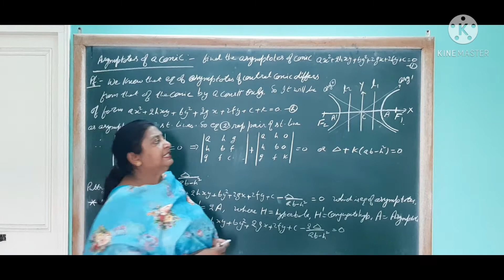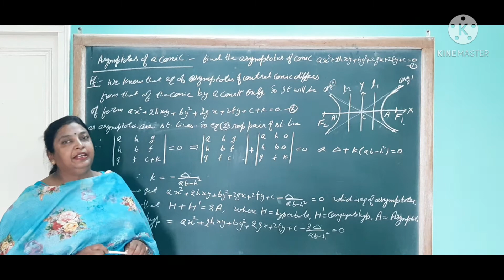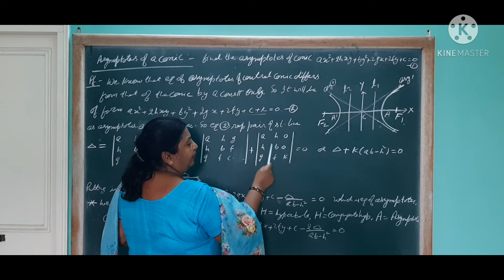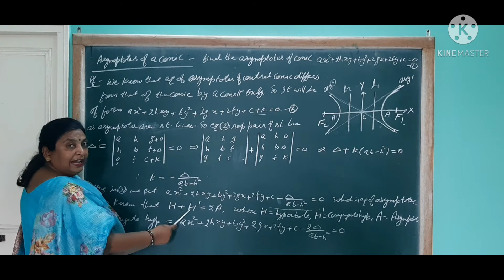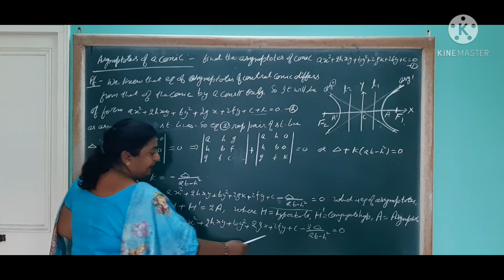Analytic Geometry - Asymptotes of a conic